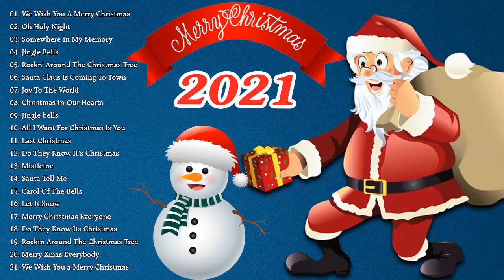Top Christmas Songs Playlist 2021 - Best Christmas Songs Of All Time - Merry Christmas 2021